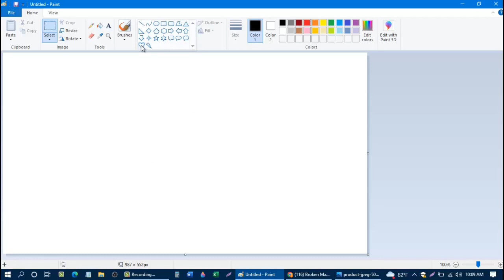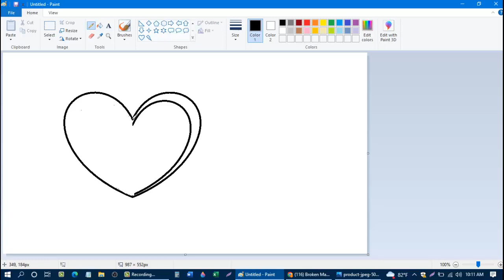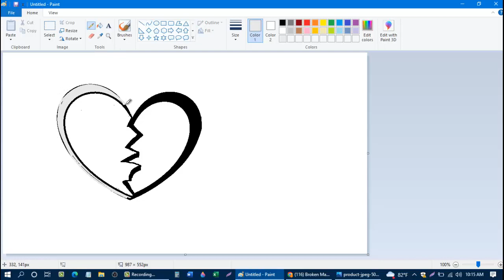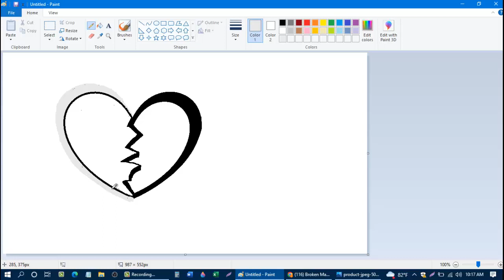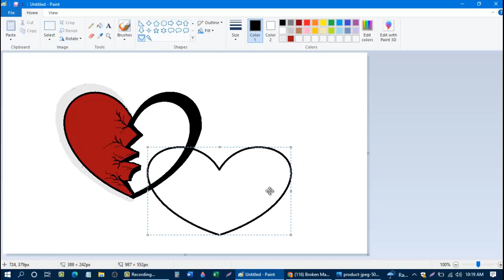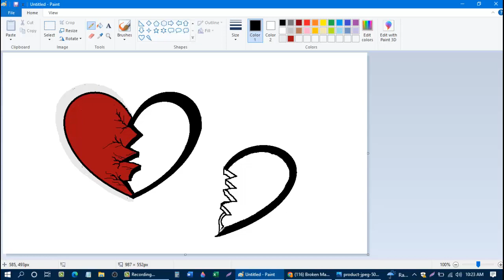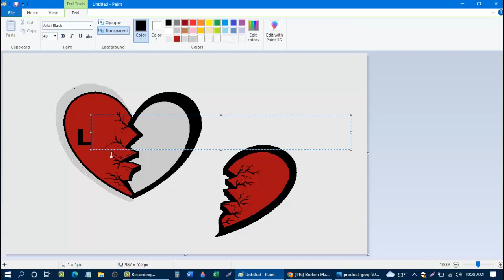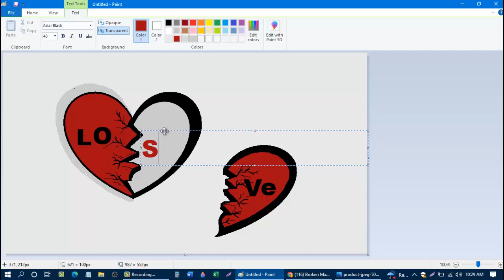How to draw love hearts in Computer||Drawing Love Hearts in Microsoft-Paint